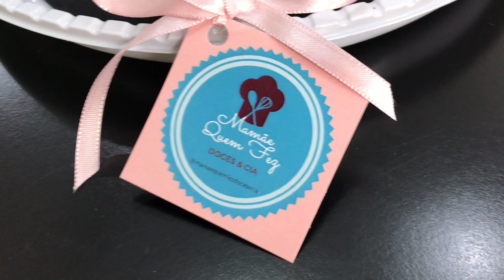Um captador DOCE!!!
Comemorando o Dia Internacional do Captador: 25/06!

"A Malagoli não te dá Bolo!"